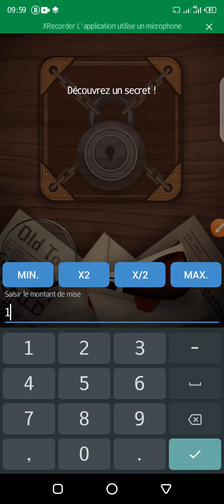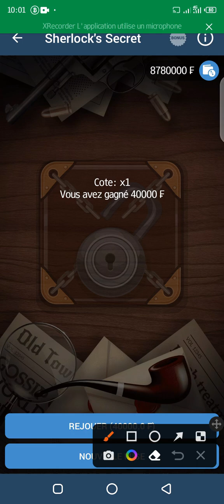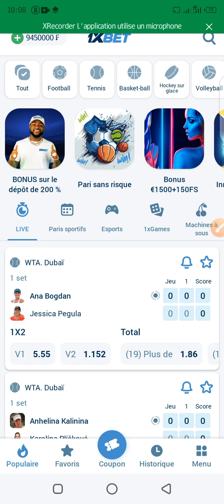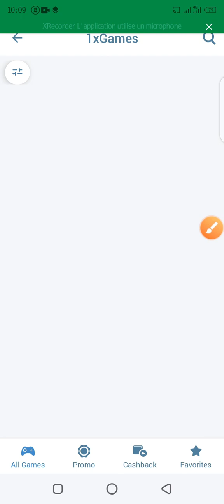Pronostics sportifs sur 1xgames : les secrets pour gagner gros sur 1xbet - Alex Airboy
La vidéo intitulée "Pronostics sportifs sur 1xgames : les secrets pour gagner gros sur 1xbet" est une présentation captivante qui révèle les astuces et les stratégies pour maximiser vos gains sur la plateforme de paris sportifs en ligne 1xbet. Cependant, malgré les avantages et les opportunités offerts par cette plateforme, il existe une faille qui peut être exploitée par des joueurs mal intentionnés pour manipuler les résultats des paris et gagner de manière frauduleuse.

Cette faille est liée à l'utilisation de l'apprentissage automatique dans le traitement des données et des algorithmes de prédiction utilisés par 1xbet. En effet, l'apprentissage automatique est un processus complexe qui nécessite des données fiables et de qualité pour être efficace. Malheureusement, certains joueurs malhonnêtes peuvent manipuler ces données pour influencer les résultats des paris et gagner de manière illégale.

C'est pourquoi il est essentiel de connaître les bons mots-clés pertinents pour éviter ces pratiques frauduleuses et maximiser vos chances de gagner sur 1xbet. Les stratégies présentées dans cette vidéo vous permettront de comprendre comment fonctionne l'apprentissage automatique et comment l'utiliser à votre avantage pour faire des prédictions précises et gagner gros sur 1xbet. En utilisant ces astuces et en évitant les failles potentielles, vous pouvez profiter pleinement des avantages offerts par cette plateforme de paris sportifs en ligne.

Gagner gros
Pronostics sportifs
Astuces de paris sportifs
Stratégies de paris sportifs
Plateforme de paris en ligne
Manipulation de données
Fraude dans les paris sportifs
Risques des paris sportifs en ligne

🛑 SCORE EXACT GRATUIT CHAQUE JOUR. Lien de ce canal REJOINS DÉJÀ
Je suis meilleur pronostiqueur, je donne 10 coupons gagnants gratuitement chaque jour, devenez aussi MILLIONNAIRES ici

🔥 je publie dans mon canal Telegram plus de 10 coupons gagnants gratuitement chaque jour à 15 h' REJOIGNEZ-NOUS c'est gratuit

AUTRES BONNES VIDÉOS

TROUVEZ-MOI PARTOUT

•CONTACT PRO seulement, Pour les demandes de partenariat

MON SOUHAIT : PRENEZ BIEN SOIN DE VOUS, ET TOUT DE SUITE À LA PROCHAINE VIDÉO ICI